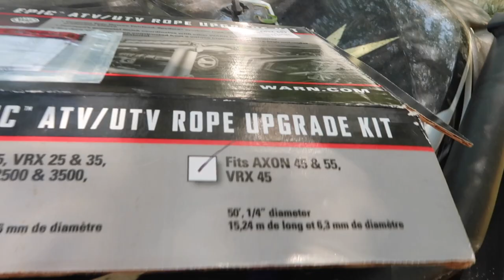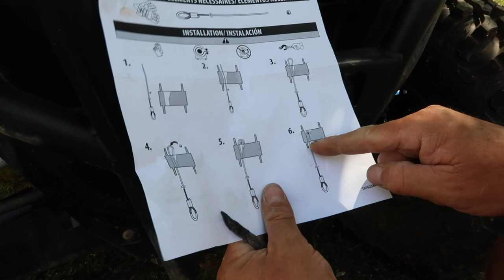Upgrading the Warn Winch from a Steel Cable to a Synthetic Rope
I upgraded my Warn Winch Steel Cable to a Synthetic Rope.  So much better and so much easier to work with.